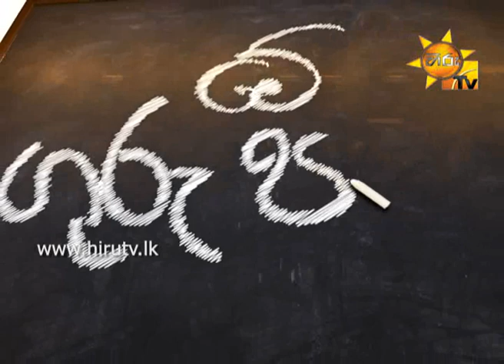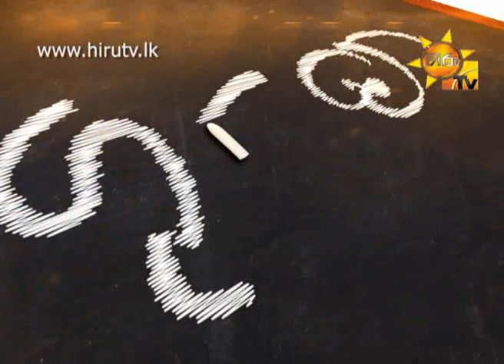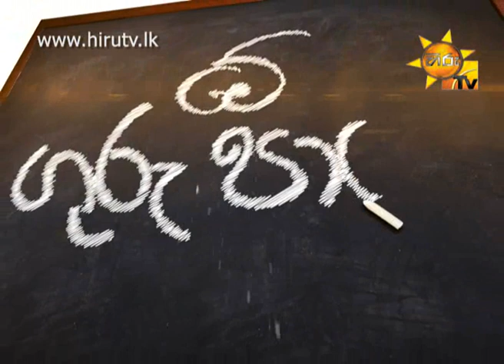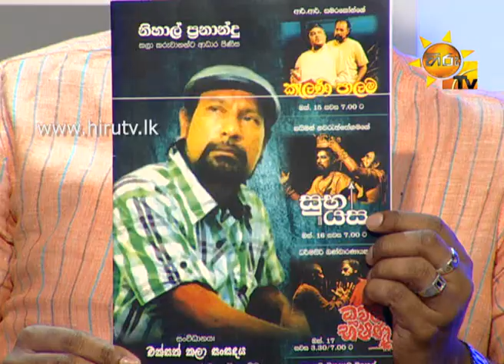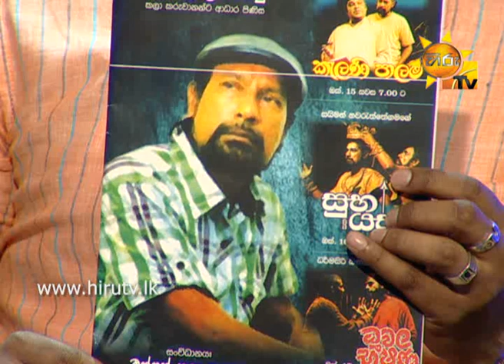Hiru TV Morning Show EP 840 | 2015-10-09